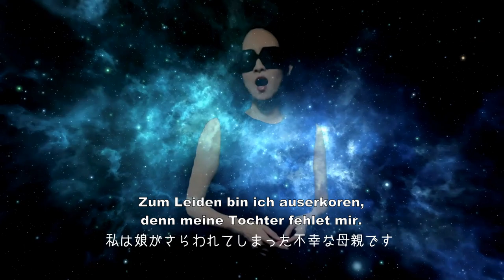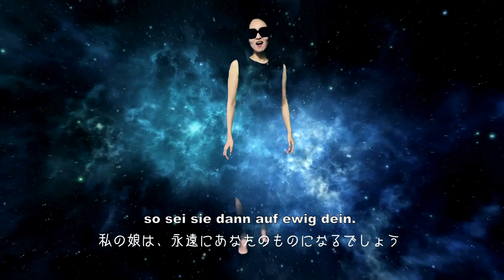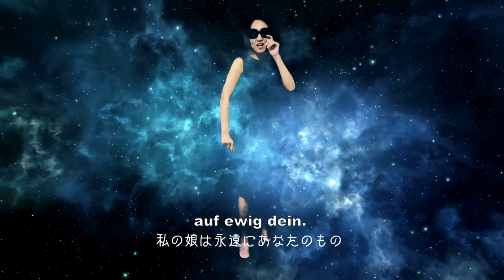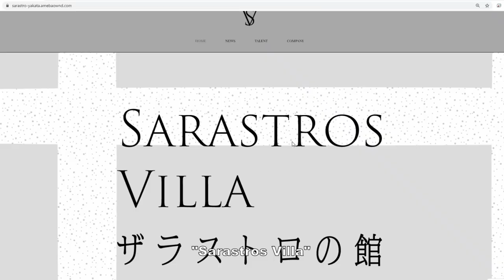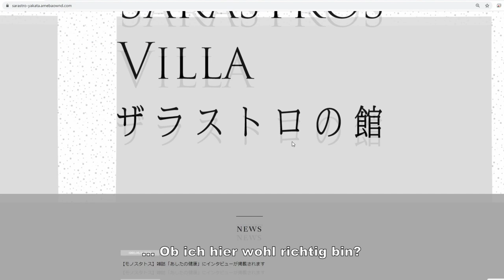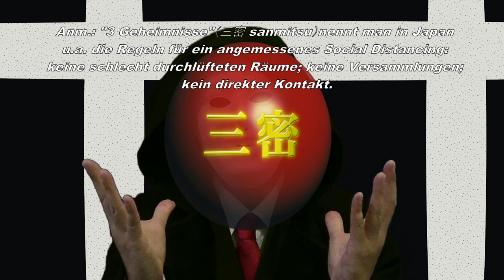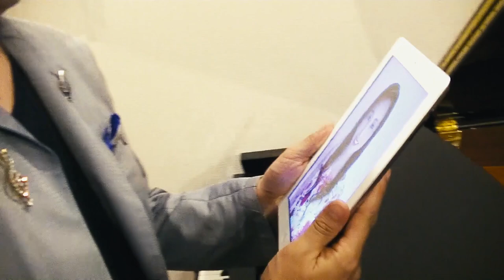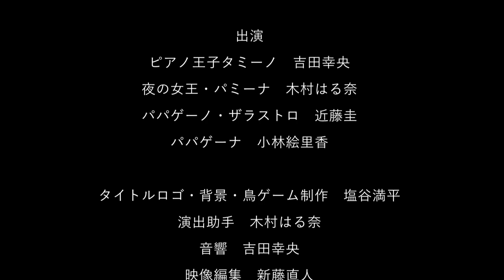Zauberhaft - wie die Zauberflöte - (Originalton mit deutschen Untertiteln) / マテキテキ ≪リモートオペラ編≫ドイツ語字幕付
【2020.9.9 追記】『マテキテキ～インターネットと心の繋がり・そして愛～』の再生回数が、YouTubeチャンネル【アートにエールを！東京プロジェクト 音楽1ch】とYouTubeチャンネル【バリトン歌手 近藤圭 / Baritone Kei KONDO】の再生回数を合わせて1000回を超えました。ご覧いただきありがとうございます！

【Was ist "Zauberhaft - wie die Zauberflöte - "?】
Kurz gesagt, es ist ein eigenes Arrangement in dem die Geschichte von Mozarts "Die Zauberflöte" auf eine etwas andere Art in Film und Konzert erzählt wird.
Die Geschichte teilt sich in einen ersten Teil, einer "Home-Office-Oper" und in einen zweiten Teil, einer "Konzertoper" auf.
Film und Ton wurden beides von Zuhause aus aufgenommen und dort auch bearbeitet.

【マテキテキとは】
モーツァルトのオペラ『魔笛』をアレンジ。前編（リモートオペラ編）と後編（コンサートオペラ編）に分かれています。「動画+生のコンサート」両方合わせてひとつの物語が完成します。撮影・録音・編集などはそれぞれの自宅で行いました。

【Zusammenfassung】
Eines Tages erreicht dem Klavierprinzen Tamino eine seltsame Nachricht:
"Meine Tochter Pamina wurde entführt und ich trage dir auf, nach ihr zu suchen!"
Tamino verliebt sich sofort bei dem Anblick der schönen Pamina und begibt sich mit Papageno,
den er über das Internet getroffen hat, auf die Suche nach ihr. Doch auch Papageno ist der Liebe verfallen und sucht seinesgleichen nach seiner geliebten Papagena.
So machen sich also die 4 auf die Suche nach ihrer wahren Liebe ...

【あらすじ】
  ある日、ピアノ王子タミーノのもとに「娘のパミーナが悪い奴にさらわれたから探し出してくれ」というメッセージが届く。タミーノは映し出されたパミーナの美しい姿に一目ボレ。
インターネットで知り合ったパパゲーノと共にパミーナを探しに行く。一方、パパゲーノもパパゲーナという恋人を見つけ惹かれていく。インターネットで出会った４人は、やがて本物の愛に気づき…。

【Besetzung】
Klavierprinz Tamino: Sachio Yoshida
Königin der Nacht / Pamina: Haruna Kimura
Papageno / Sarastro: Kei Kondo
Papagena: Erika Kobayashi

Titellogo / Hintergründe / "Vogelfänger"-Spielentwicklung : Manpei Shiotani
Regie-Assistenz: Haruna Kimura
Ton: Sachio Yoshida
Schnitt, Bildbearbeitung und Effekte: Naoto Shindo
Übersetzung: Marie-Kristin von Glahn

Idee / Drehbuch / Entwicklung / Regie: Kei Kondo

Produktion: Trio99

ピアノ王子タミーノ ： 吉田幸央
夜の女王・パミーナ ： 木村はる奈
パパゲーノ・ザラストロ ： 近藤圭
パパゲーナ ： 小林絵里香

デザイン・鳥ゲーム制作 : 塩谷満平
演出助手 : 木村はる奈
音響ミックス : 吉田幸央
映像編集 : 新藤直人
翻訳 : Marie-Kristin von Glahn

企画・台本・構成・演出 : 近藤圭
音楽・W.A.モーツァルト

制作 : Trio99

【Musikstücke / 曲目】
01 0:14 Ouvertüre
02 2:38 O zittre nicht, mein lieber Sohn
03 6:20 Dies Bildnis ist bezaubernd schön
04 7:37 Der Vogelfänger bin ich ja
05 12:32 Bei Männern, welche Liebe führen
06 15:25 Papapa...?
07 19:55 Wenn Tugend und Gerechtigkeit

【関連リンク】
ドイツ語字幕無しの『マテキテキ』は【アートにエールを！音楽1ch】でご覧になれます。